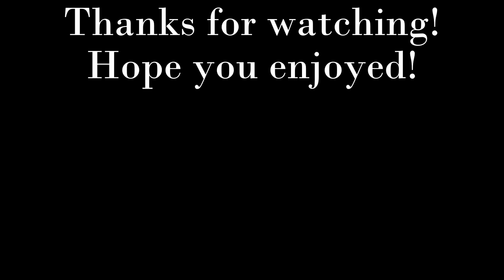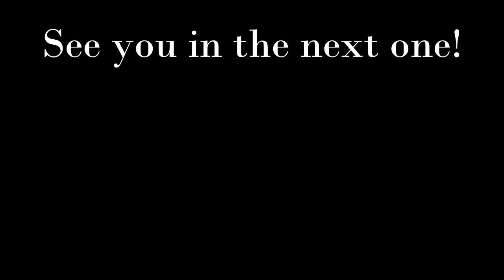How to play The Last of Us Part II "Main Theme" (w/ Tabs) in E Standard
This game is finally coming out, so I decided to do this video for It.
As far as I know, this live version is more improvised compared to the recorded track for the actual game, but It's the same note wise I believe, so this video should still be useful If you want to learn the recorded version.